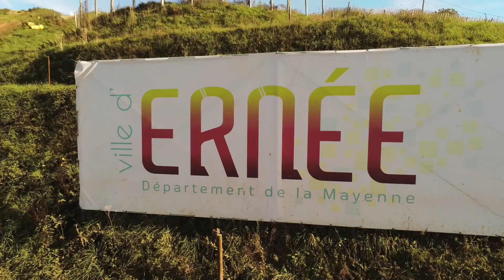TRAINING ERNÉE / Le meilleur terrain de France ? 🏁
Petite vidéo d'un entrainement sur le magnifique circuit d'Ernée (53), énormement de plaisir sur cette piste de Grand-Prix !!
Merci au motoclub pour cette journée de roulage dans des conditions parfaites !  🏁

J'espère que les plans drone vous plairons (un grand merci à mon pote Sim)✌🏻

Moto : 300 Beta RR 2022

Bonne journée ✌🏻
Ciao Bye, la bise